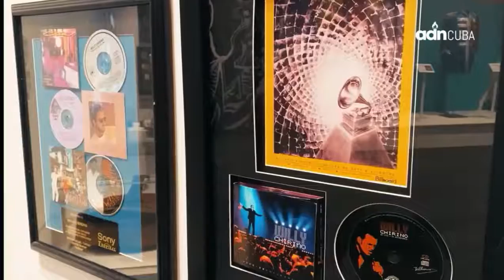Willy Chirino - History Miami Museum